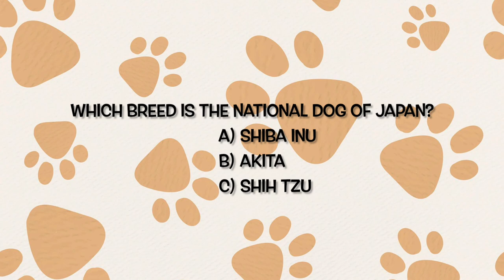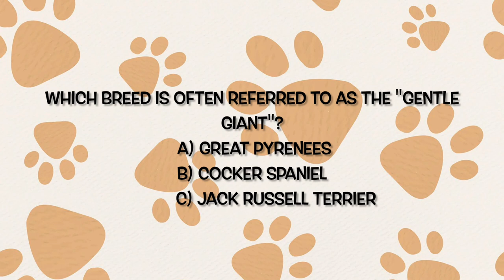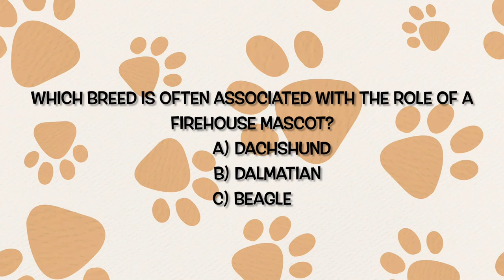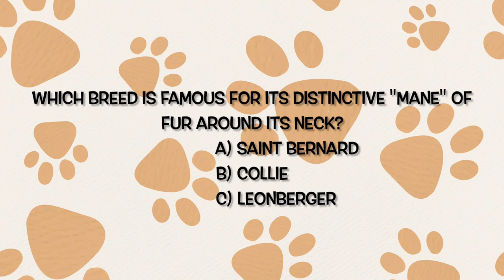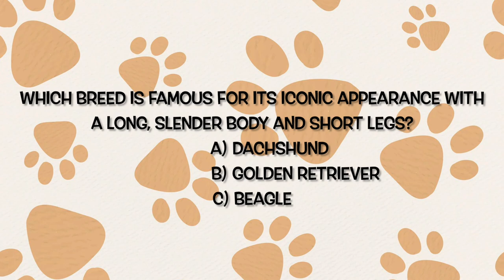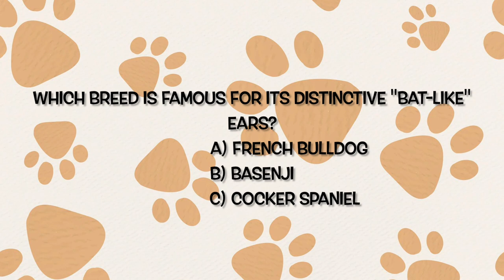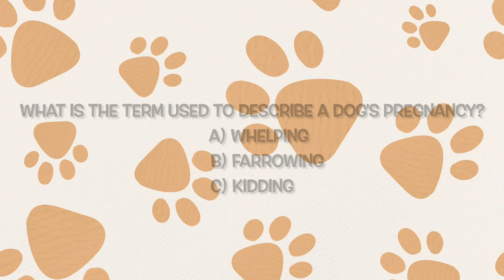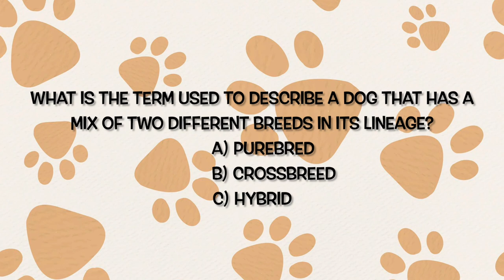【Fun Trivia Quiz】Dog Trivia Quiz 2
How many questions are you able to answer?
Have fun with your friends and family!